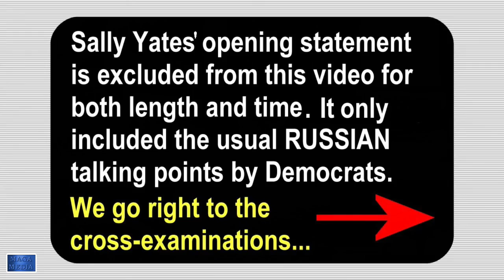Sally Yates: 2nd ObamaGate Hearing - Aug. 5, 2020 (Pt 1 of 2)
8/5/2020 - Pt 1) Pt 2) --- Senator LindseyGraham chaired his 2nd ObamaGate hearing with SallyYates as the defendant. The 1st ObamaGate hearing was with Rod Rosenstein on June 3, 2020. If Senator Graham wants to do this right, he has a long way to go. Here is a list of defendants he can still call